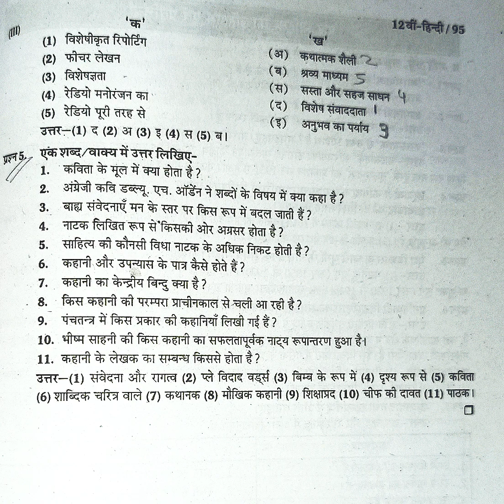M.P board class 12th objective#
Hello friends 🤗 objective ke notes yaha h...